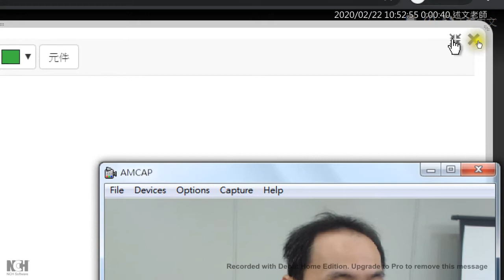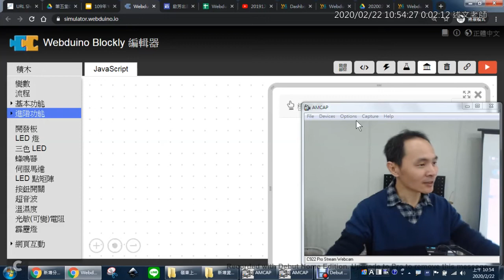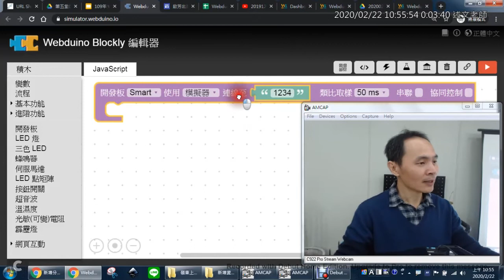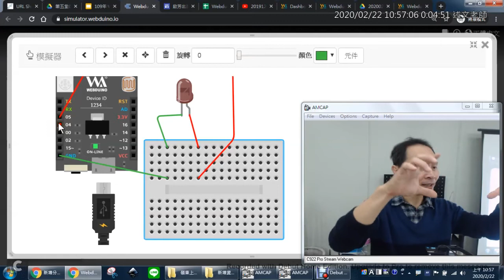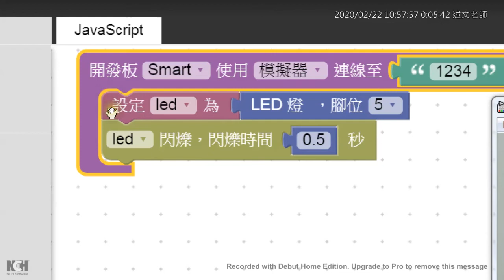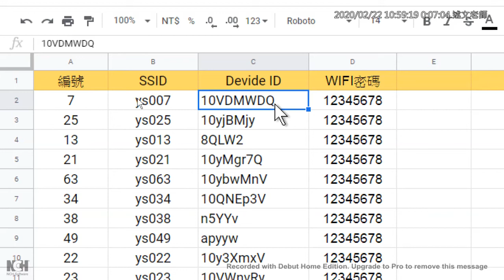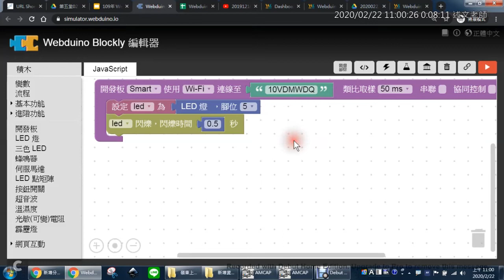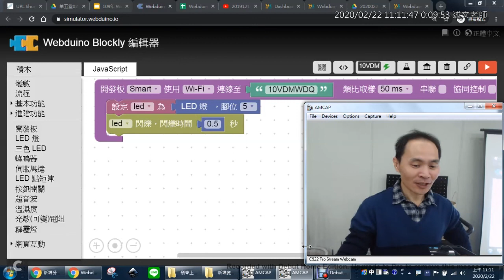06：用 Blockly 程式積木點亮虛擬與真實 LED 燈